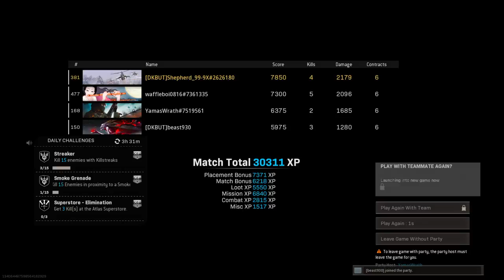Call of Duty®: Modern Warfare®_20211115232833